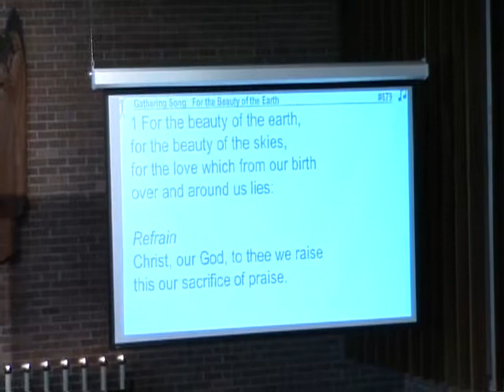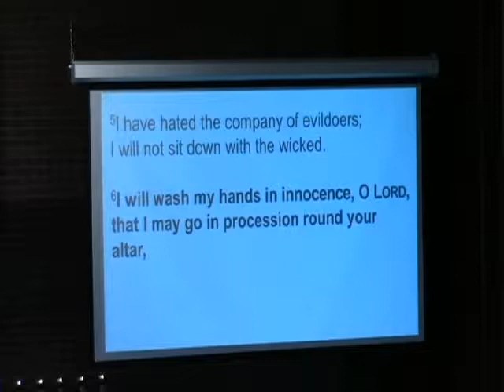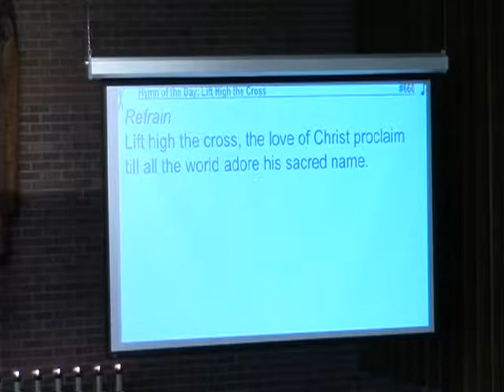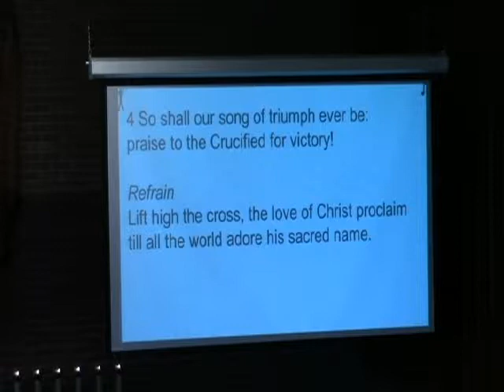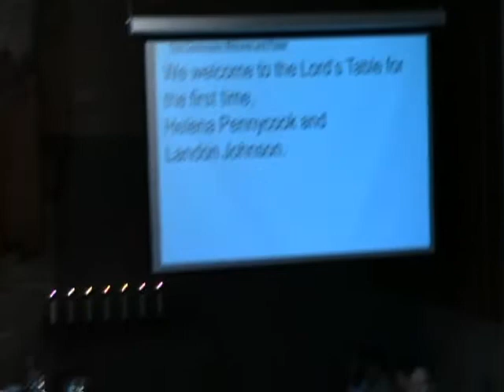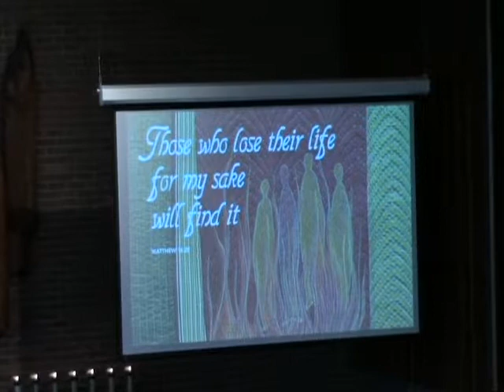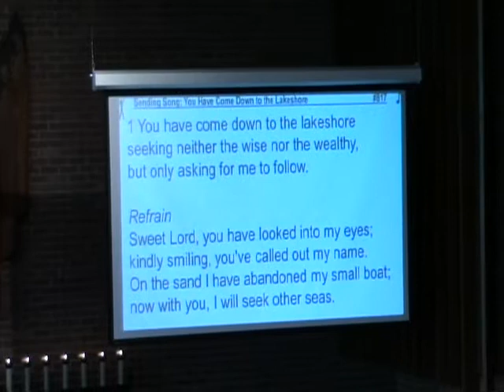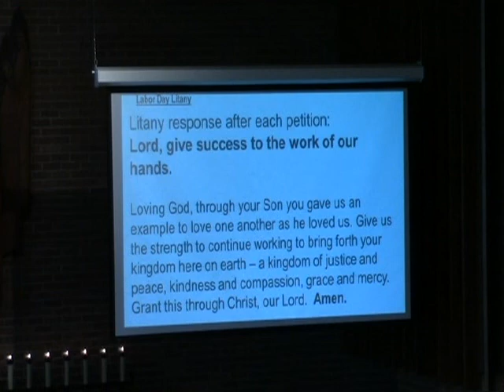September 3 2017